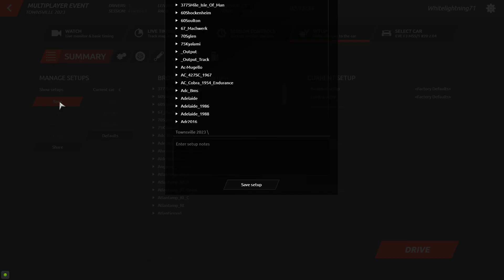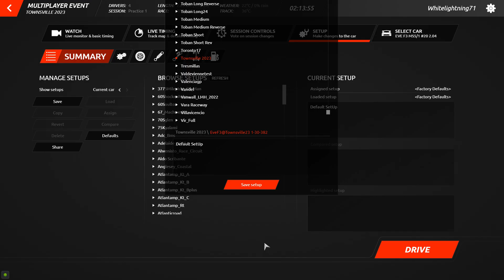rF2 Townsville 2023 1st laps of the track 09 07 2023